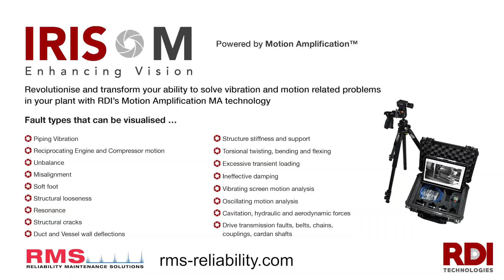Motion Amplification - In Colour! v3.2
Another great update from RDI Technologies Colour MA!
Add on camera required and v3.2 of the IRIS Software.